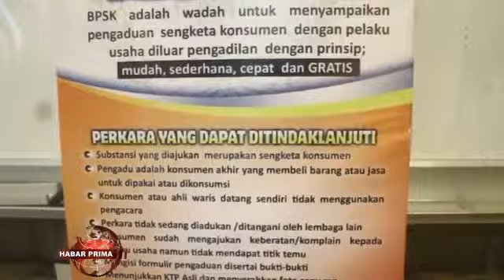BPSK Hadir Untuk Selesaikan Sengketa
Lembaga Badan Penyelesaian Sengketa Konsumen (BPSK) nang sebelumnya sempat vakum/ wayah  ini kembali ke tengah-tengah warga//  Tugas dari badan nang berkantor di kawasan Jalan S Parman Banjarmasin Tengah  ini/ membantu konsumen menyelesaian seluruh sengketa dengan bubuhan  pelaku usaha///